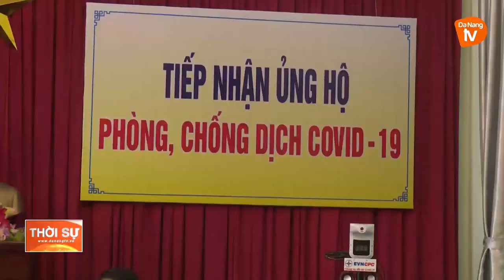ỦY BAN TRUNG ƯƠNG MTTQVN TIẾP NHẬN HƠN 4200 TỶ ĐỒNG ỦNG HỘ PHÒNG, CHỐNG DỊCH COVID-19